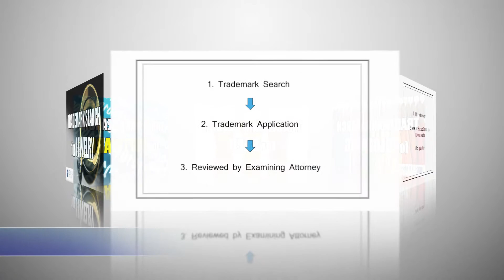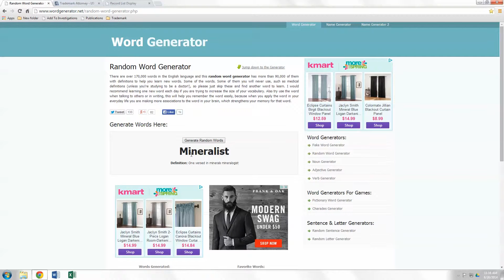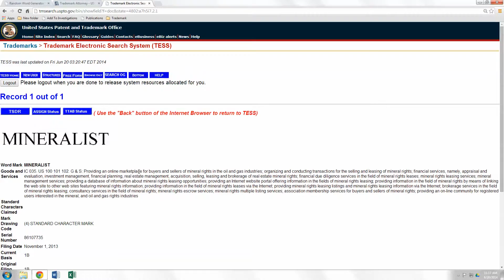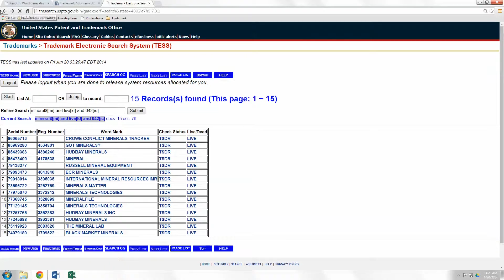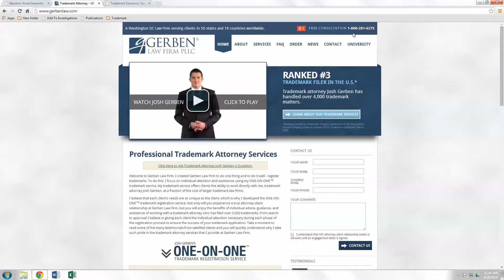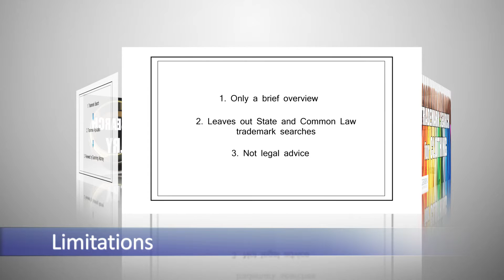3 Steps to Trademark an App Name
In this video, I go over the three necessary steps to trademark an app name. The first step we'll look at in this video is the trademark search itself. I'll cover why it's important, as well as provide you with some basic tools for conducting a search of your own with the USPTO.